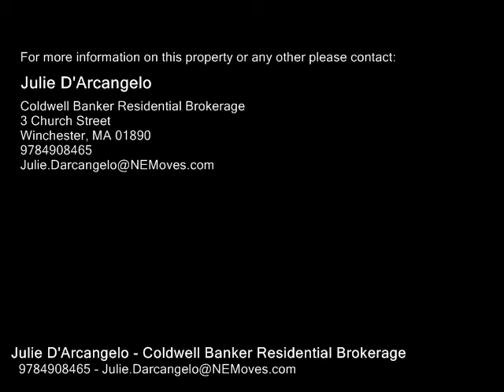54 Corinthian Drive, Lowell MA 01854 - Single Family Home - Real Estate - For Sale -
54 Corinthian Drive, Lowell MA 01854  Single Family Home  Real Estate  For Sale   Here's your chance to own in one of Pawtucketville's most coveted neighborhoods!  This young Colonial has been well maintained and is move in ready. Featuring a desirable floor plan, living room with fireplace and bow window, spacious kitchen with lots of natural light and slider leading to the deck, formal dining room, half bath, and laundry. Upstairs there are 3 large bedrooms and a full bathroom. The master bedroom boasts cathedral ceilings and two walk in closets. The finished walk out lower level makes a perfect family room, home office or 4th bedroom. Other features include hardwood floors, central AC, natural gas cooking and heating, tankless HW, town water and sewer plus a brand new 50 year roof.  You will LOVE the fenced in yard complete with inground heated pool, shed, sprinkler system, and fish pond. Within walking distance to schools, soccer and baseball fields, and the LowellDracut State Forest. Close to UMass Lowell, Lowell General, Merrimack River, and shopping.

Julie D'Arcangelo
Coldwell Banker Residential Brokerage